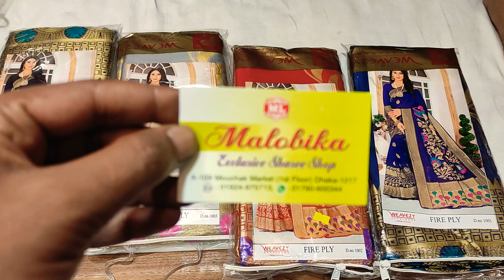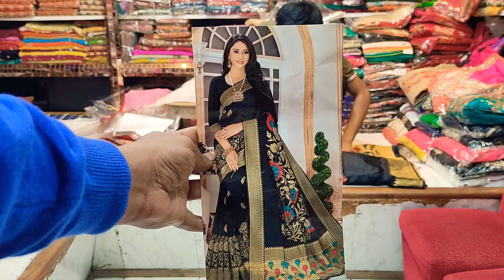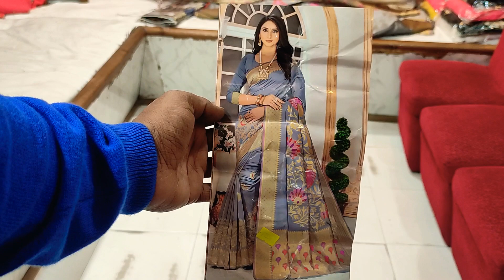dhamaka offer kanjiboron katan saree collection only 1250 tk unlimited #01924975713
dhamaka offer kanjiboron katan saree collection only 1250 tk unlimited
Mouchak Market
Malobika Saree
IMO WhatsApp

wow full silk jamdani
shaadi unlimited
Bangladesh best
best lehenga
wow original
Pakistani party dress
dhamaka offer
big discount
just wow collection
beautiful collection
original Indian party dress
collection unlimited
#650 Tk
coton party dress
latest collection
mahamanthan catalogue party saree
beautiful designer
Bangaluru bridal
kanjiboron Katan SAREE
latest design unique
party Katan saree unlimited
so beautiful designer
unique party dress
wow bridal lehenga
original Indian party saree unlimited
most popular original
Indian bridal net saree unlimited